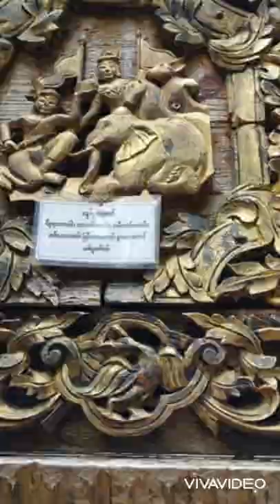ရုပ်စုံကျောင်း ပန်းပုရုပ်များခိုးခံရ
စိတ်မကောင်းဘူး🥴🥴